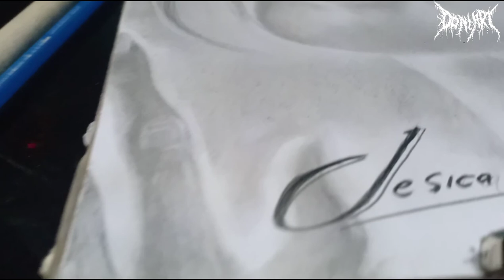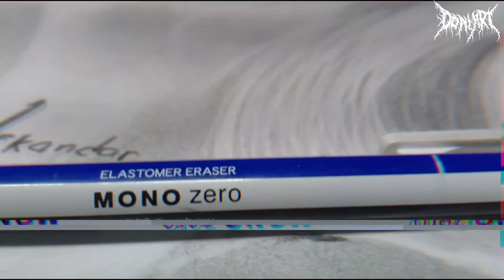Charcoal Drawing Jesica Iskandar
Drawing Jesica Iskandar

drawing is a hobby in life like my life. and I want to turn insults into compliments but before that I'm grateful because with insults I can improve my life.

well in this video I have recorded my activities drawing Indonesian artist Jesica Iskandar.

 for equipment
-Staedler 2B 8B pencil
-monozerro eraser
-paperstumpe
-tissue
-Fabercastell 2B
-skecthbook A4